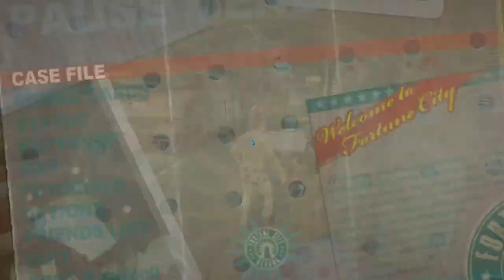We Can Both Be Idiots! | Dead Rising 2 - Lets Play [Co-Op]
Much of this episode horrified me...